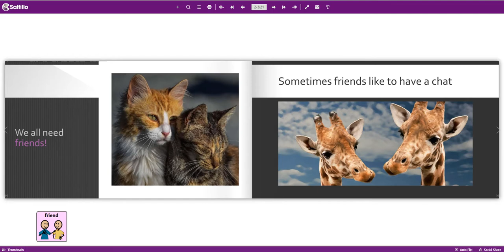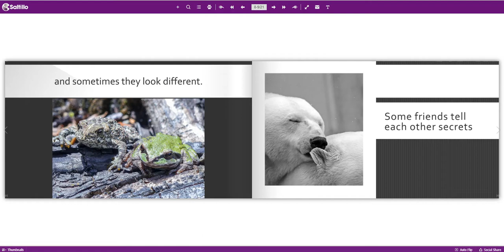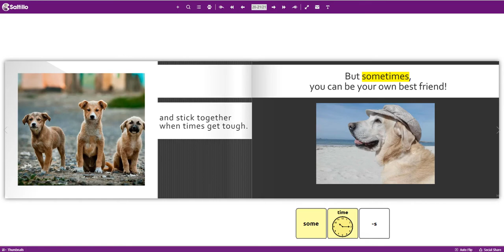You've Got a Friend in Me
This is a read-aloud of You’ve got a Friend in Me written by Saltillo’s Kim Galant. It is highlighted in December of the 2019 Saltillo Calendar. You can view and download the digital book See what these animal friends like to do together. How do you like to spend time with your friends?

Throughout the story, you'll find embedded words to model, including these suggested six words:  What, make, you, happy, don’t, and know. Additional words for modeling are also included in this read-aloud: sometimes, tell, help, same, different, and friend. Model words to match the interest and needs of the person using the communication system as you explore different word combinations!